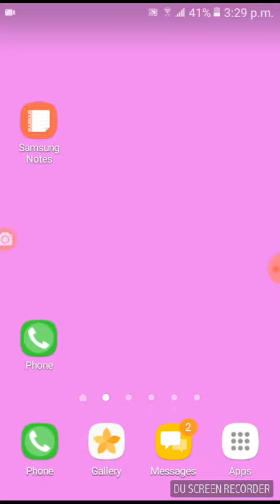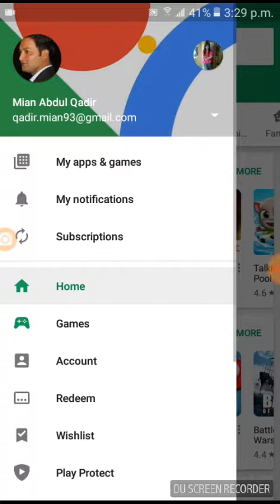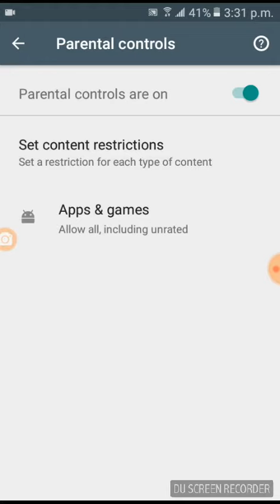avoid your children to see and download18+ app from play store